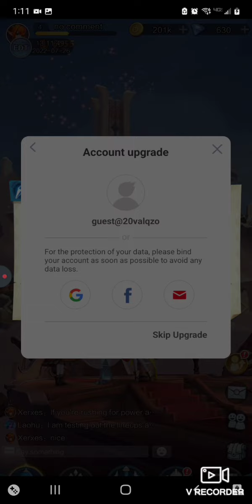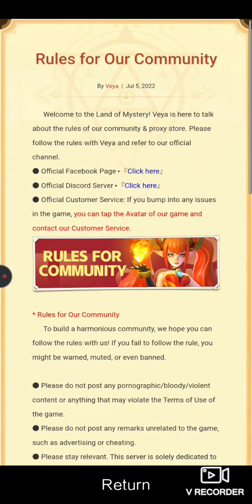playing heros of crown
gamplay overall wasn't too bad, but it's not my style. I like that most characters had a story of thier own, but honestly the story telling wasn't done well. it also promised alot of things thst it didn't deliver on, and you had to connect to Facebook for most benefits, which is stupid and something I hate.